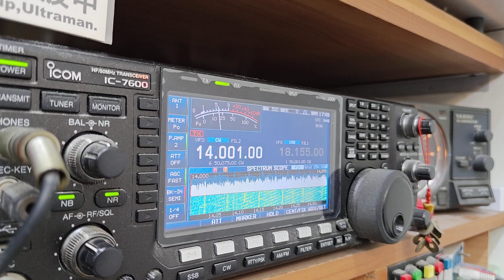A8OK 20M CW de BX4AG